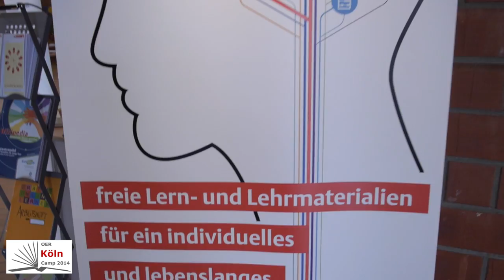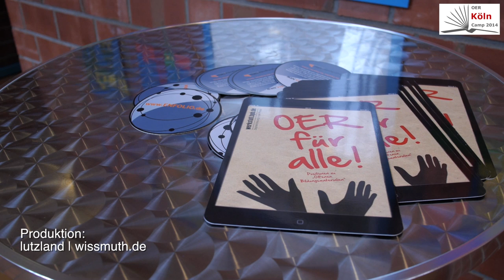OER Köln Camp: Mitarbeiter der Stadt im Gespräch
OER Köln Camp - we rock Cologne!

Bereits zum zweiten Mal trafen sich OER-Experten, Pädagogen, Schulentwickler, Politiker und Verleger, um sich über Open Educational Resources (OER) - sprich freie Unterrichtsmaterialien - auszutauschen und die aktuellen Chancen und Herausforderungen zu diskutieren. Die Veranstaltung in Form eines BarCamp fand am 25. Oktober im Kölner Joseph-DuMont-Berufskolleg statt.

Das Themenspektrum reichte von "Digitales Lernen in der Schule“ über „Wenn Schule funktionieren soll, braucht es das QS-Wiki Köln“ bis zur Weltpremiere von Jan Neumann „Auf dem Weg zu einer OER-Weltkarte“. Kein Wunder, dass die Veranstaltung mit 111 Teilnehmerinnen und Teilnehmern gut besucht und hochkarätig besetzt war, nicht zuletzt dank des Engagements und der Präsenz zahlreicher Mitarbeiter des Kölner Amtes für Schulentwicklung und des Amtes für Informationsverarbeitung.

Die Stadt Köln verstärkt die Medienkompetenz an Schulen, stellt gute Werkzeuge für den digitalen Unterricht bereit und unterstützt die Schulen mit der Kommunikationsplattform QS-Wiki…
Interview mit Annika Schoer, Manfred Böll, beide Amt für Schulentwicklung und Jochen Ortling, Amt für Informationsverarbeitung der Stadt Köln.

Videoproduktion: Lutz Berger
Spontanes musikalisches Arrangement: André Spang